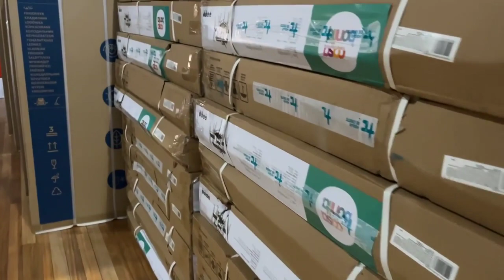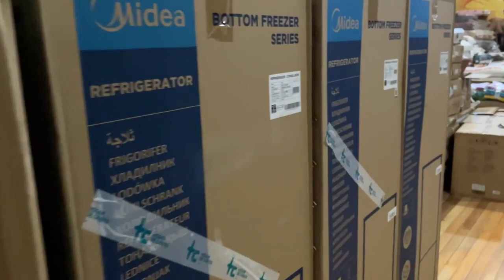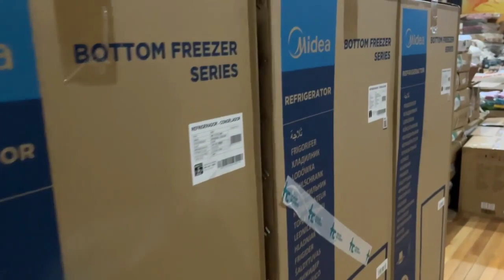KIT AYUDA JUNTOSXCHILE EN PURÉN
VIDEO GENTILEZA MUNICIPALIDAD DE PURÉN El Hogar de Cristo es una organización laica y profesional que se dedica a combatir la pobreza y brindar ayuda a quienes más lo necesitan en Chile. Desde niños vulnerados hasta adultos mayores abandonados, trabajamos incansablemente para construir un Chile basado en la dignidad y la solidaridad. Empujamos iniciativas para proporcionar viviendas dignas a aquellos que carecen de un techo. La recuperación de adicciones es parte integral de nuestro enfoque, ayudando a las personas a superar sus luchas y encontrar un lugar seguro para vivir. Somos gente que trabaja por los demás. Inspirados por el legado del santo chileno Alberto Hurtado, continuamos su obra de amor y servicio.